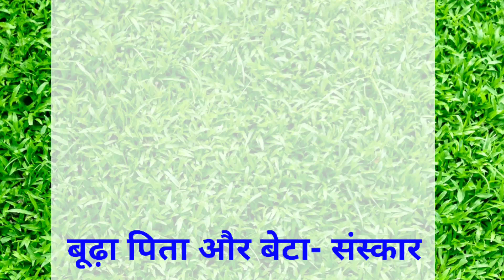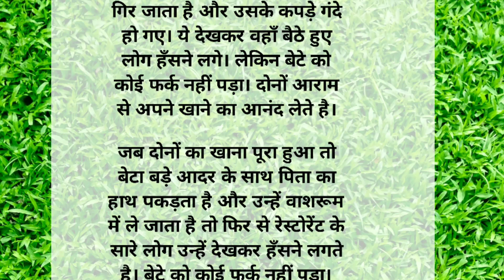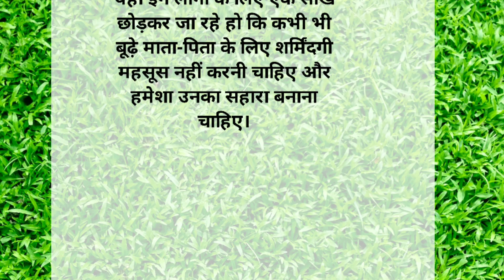बाप बेटे की दर्द भरी कहानी! hindi kahani//emotional stories/ heart touching story/ PLP motivation